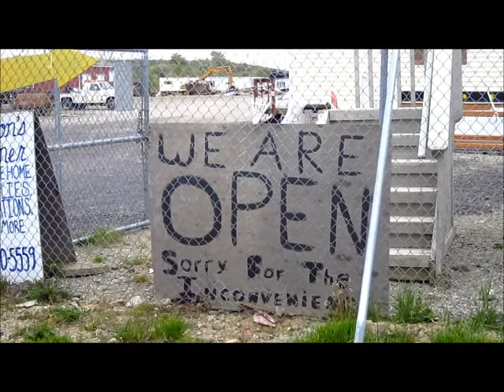Why Would You Want It Floppy? 4.28.12 ((Day 153))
theme song by my awesome friend Andy Star!